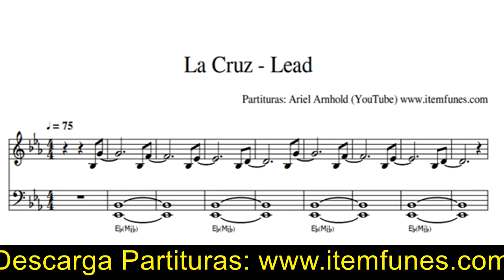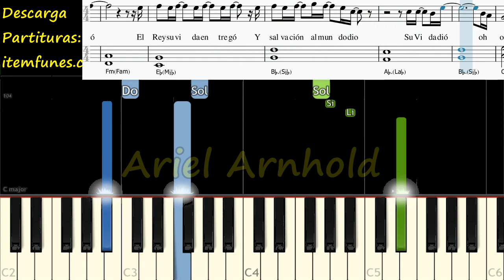LA CRUZ Lead Piano Tutorial Cover Facil + Partitura PDF Acordes Pista Letra Sheet Music Easy Midi